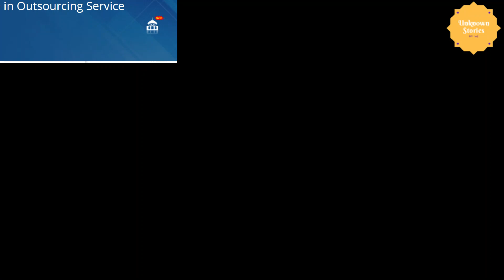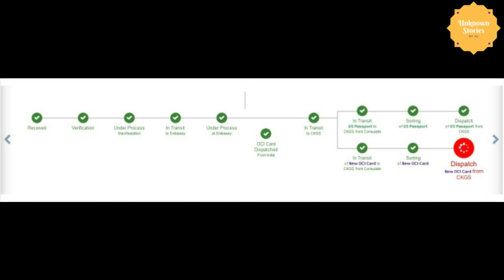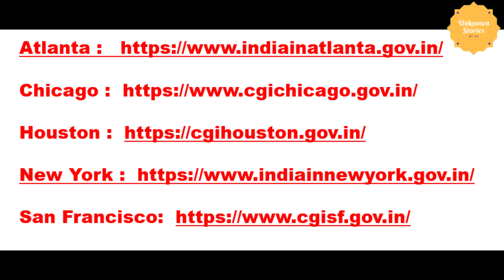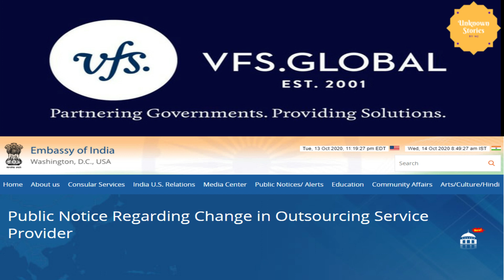Indian Embassy Service Provider changed from CKGS to VFS Global || See video for more details